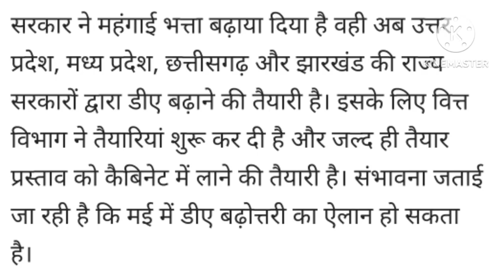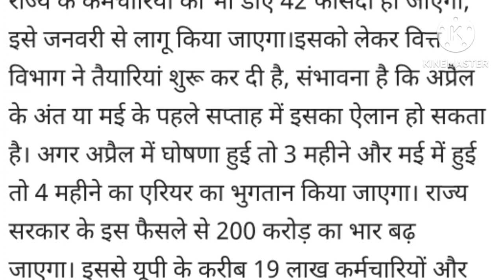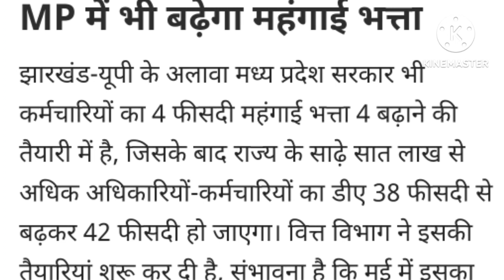Employees will get goodNews, 42% DA will be payable from January 1,2023 in these states including MP